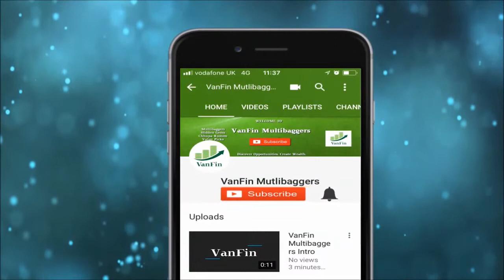Old is Gold - Best Stocks for Longterm Investment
Best companies with long running history and strong future visibility